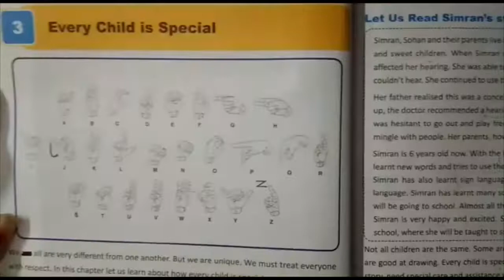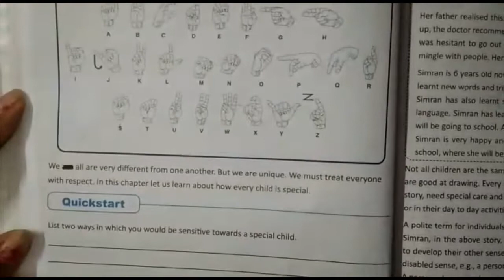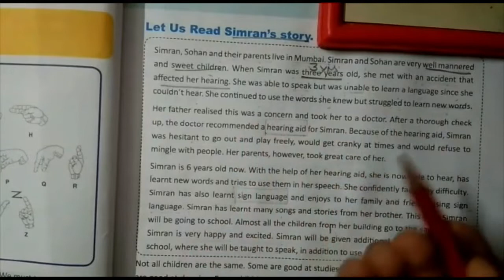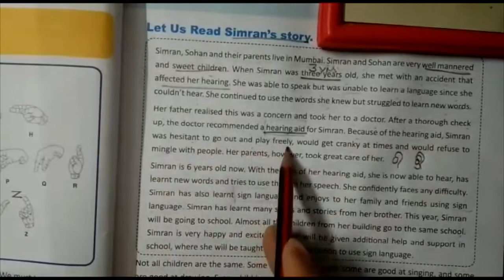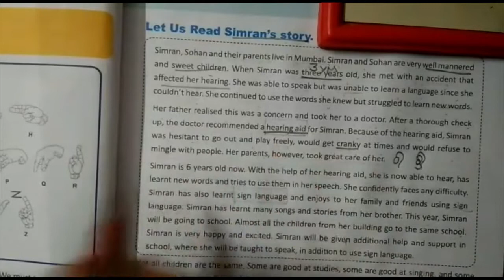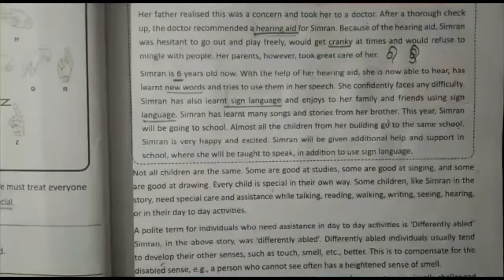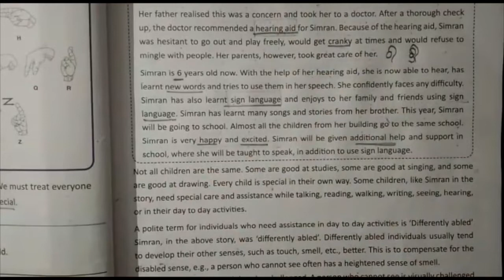Subject - EVS / Class - 4 / Lesson- 3 / Every Child Is Special / Part - 1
This video will help you in understanding that every child is special with unique combinations of abilities and needs that affect learning. And all children deserve the opportunity to learn in ways that make the most of their strengths and help them overcome their weakness

Regards
Jyoti Talwar Thapar .